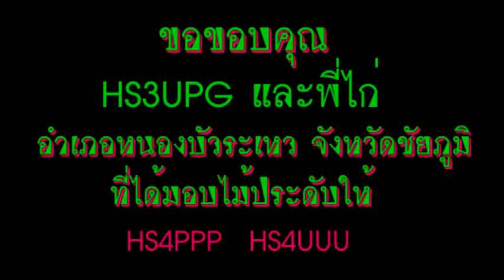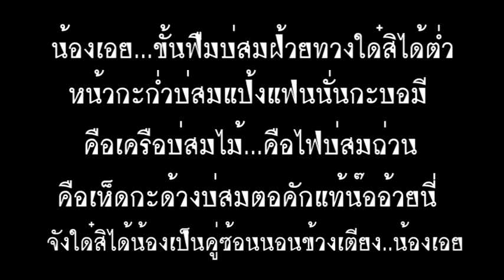ไม้ประดับ รองเท้านารี